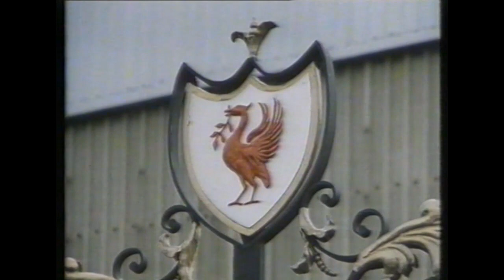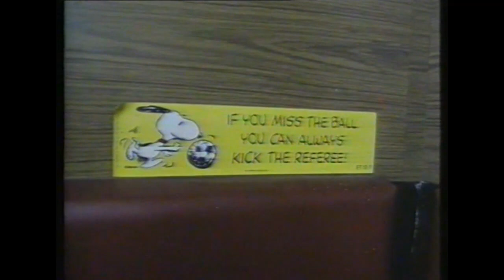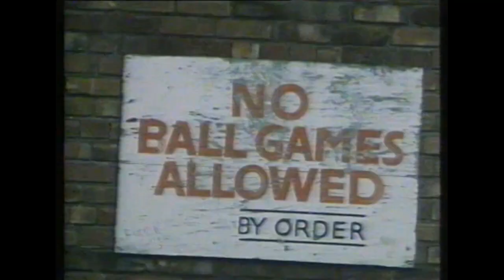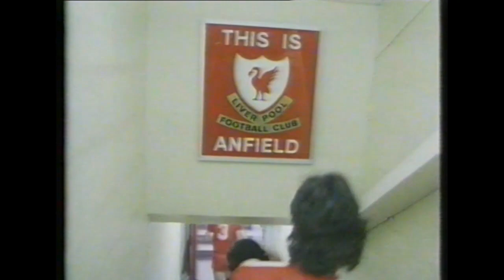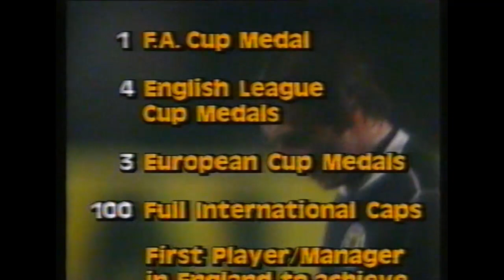Kenny Dalglish: Portrait of a Natural Footballer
1986 Scottish Television documentary on Kenny Dalglish, which was released as a video tape in 1989.  I've also removed some close-up footage of the Heysel stadium disaster as it felt gratuitous.

If you want to see more footage of Kenny, I've made a couple of goals collection videos: